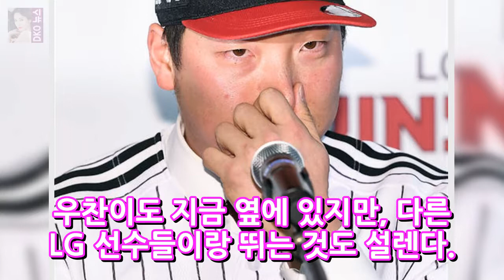[LG 입단식] 김현수 성적으로는 연봉 다 못할 것 같다(일문일답) DKO 뉴스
OSEN=한용섭 기자] LG맨이 된 김현수(29)가 LG 유니폼을 입고 새 출발을 시작했다. LG 트윈스는 21일 서울 삼성동 그랜드 콘티넨탈호텔에서 김현수의 입단식을 치렀다. 신문범 대표이사가 김현수에게 LG 유니폼과 모자를 전달했고 양상문 단장이 축하 꽃다발을 안겨줬다. 새로운 팀 동료가 된 차우찬과 양석환 유강남도 이날 입단식에 참석해 축하했다. 김현수는 LG 입단 소감을 말하며 눈물을 흘리기도 했다.